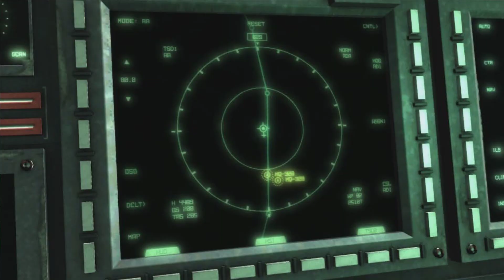Metal Gear Rising: Revengeance #10 - Падение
Падение Райдена.